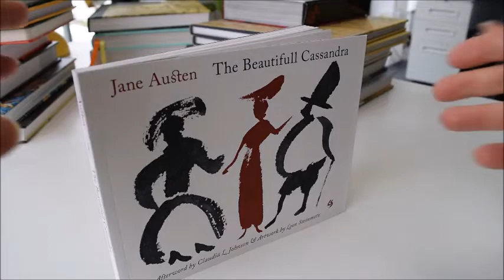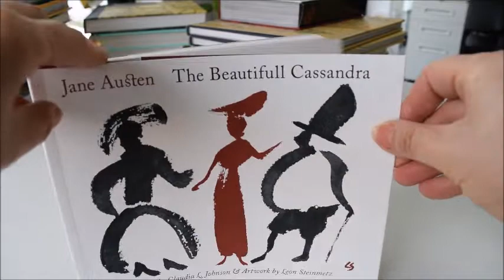BEAUTIFULL CASSANDRA by Jane Austen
One of Jane Austen's most charming youthful 'novels' in miniature, presented in a deluxe illustrated edition with Leon Steinmetz's gorgeous black and dark red illustrations.